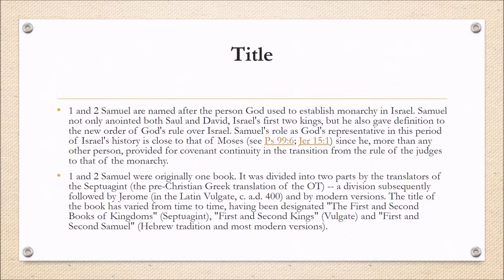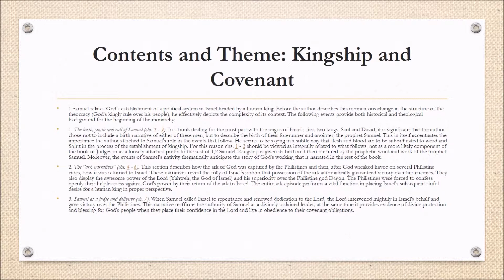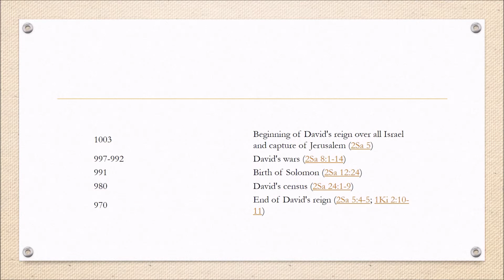THE SUMMARY OF THE BOOK OF 1 SAMUEL